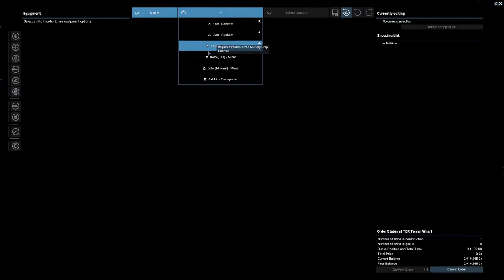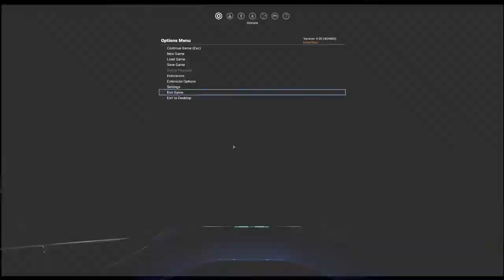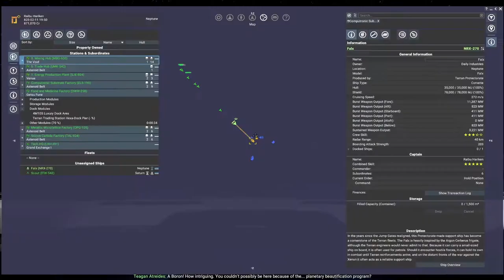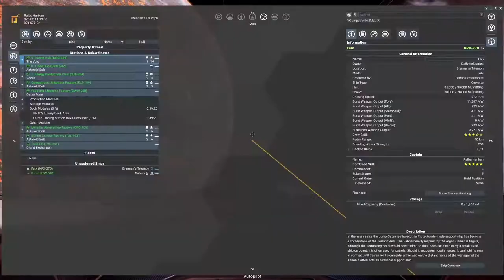Part 18 - A Pirates Trail part 2 - X4 Foundations v4.0